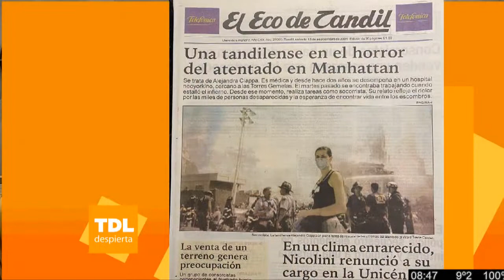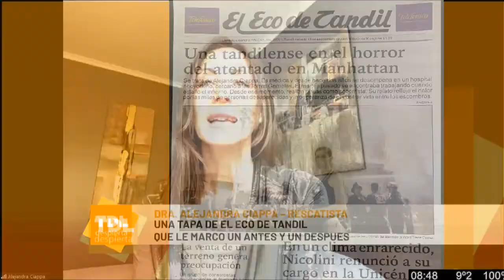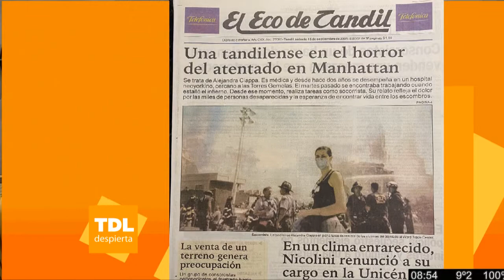Alejandra Ciappa en Tandil Despierta por la 104 1 Tandil FM y ECO TV